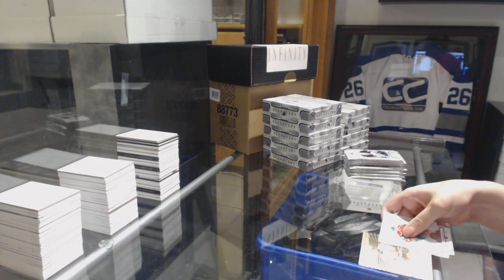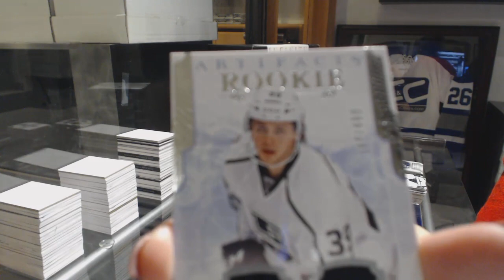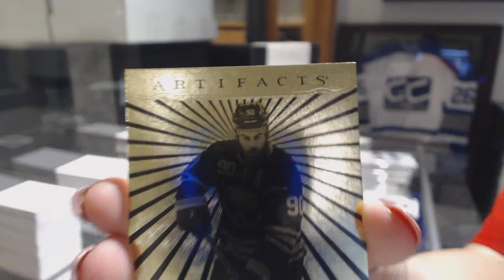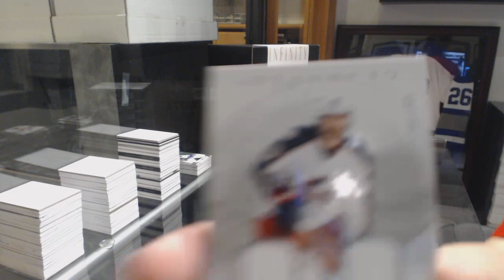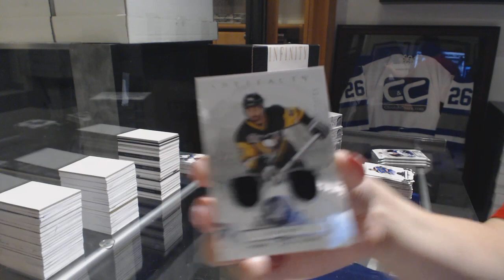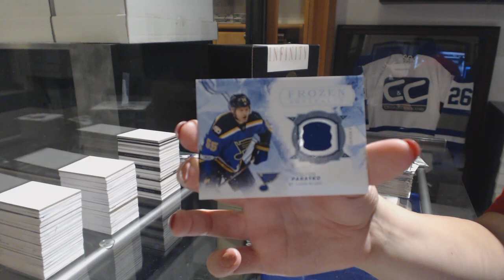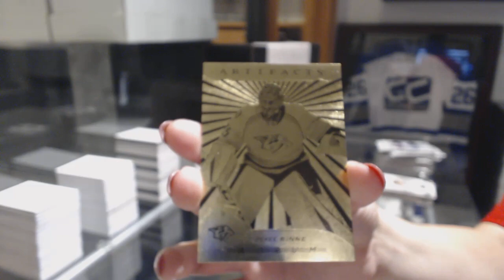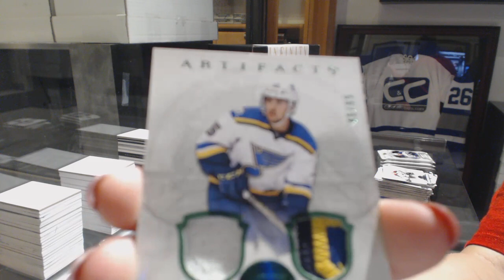17-18 Upper Deck Artifacts Hockey 10 Box Case Break - C&C GB #8725